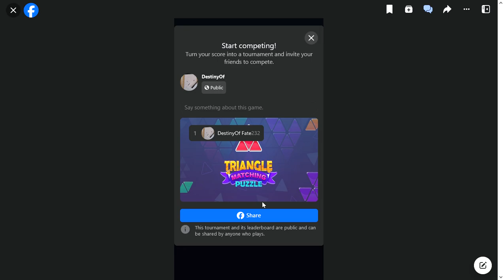SlowPCGaming Triangle Matching Puzzle 10-24-2023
I tried to get used to playing this puzzle game.  But the triangular nature of the puzzle pieces just left me wanting to quit the game.  Not at all enjoyable.  But you may like it.